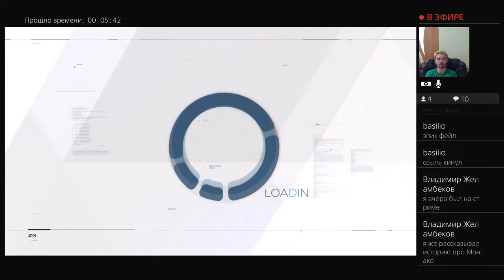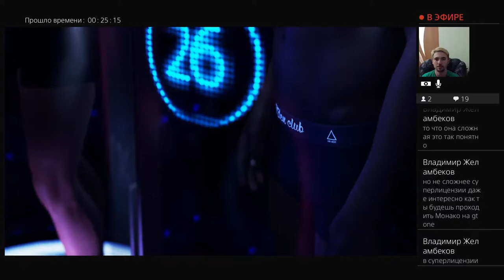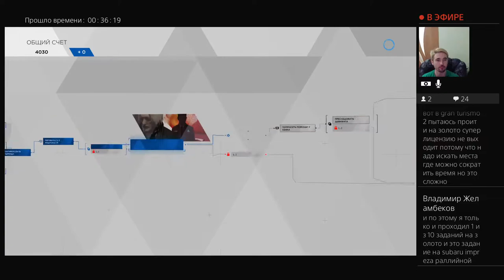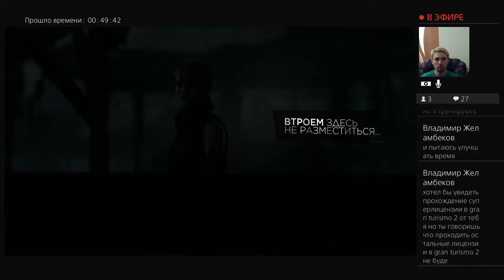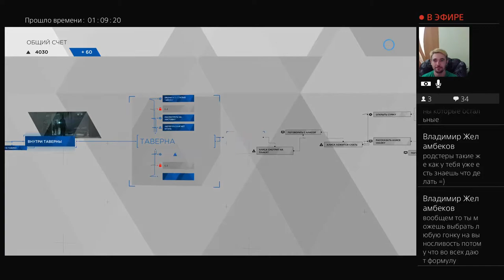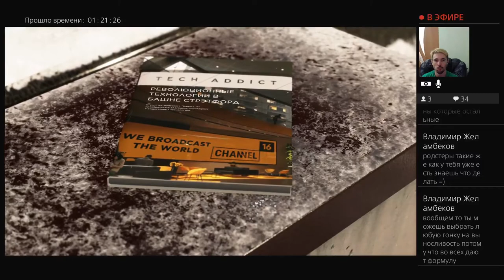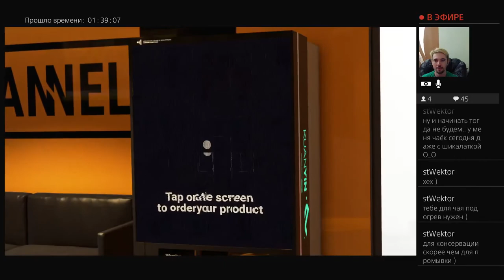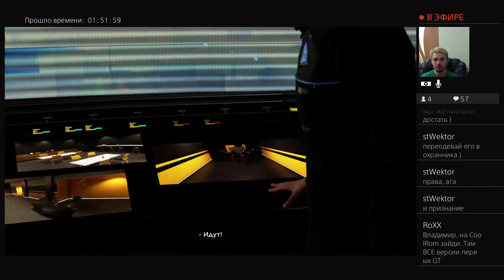Detroit Become Human Прохождение часть 3/ТЕЛЕмост/PlayStation 4 PRO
Это перезалив ТЕЛЕмоста от 8 октября 2018 года с моего второго канала.